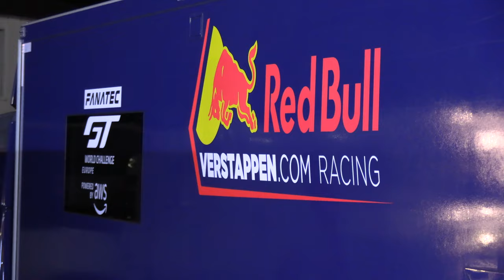DTM RaceTeams Arrives At The Hockenheimring Circuit ( 🌜 Late Night 🌛 ) Cars , Trucks And More...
DTM teams arrive at the Hockenheimring for the DTM test last week

Race cars in the night
Arriving teams
Race Teams Arrive
Raceteams
Trucks unloading
The Grello
Manthey Racing
Porsche
Bmw
Audi
Mercedes
Lamborghini
Ferrari

Germany
Deutschland
Hockenheimring
Hockenheim
Dtm 2023

wrapped AMG

 DTM /  GT 2 cars
Testday
Dtm test
Amazing Trackday
Racecars
Mann filter
Mannfilter

Gedlich racing Race Test

Grello
Manthey racing

Porsche
Audi
BMW
Ferrari
lamborghini
Verstappen.com racing
M4 GT3
911 GT3 R manthey Ema

Hockenheimring

Schubert Motorsport
SSR Performance
Winward Racing
Emil Frey racing
Rutronik Racing
Nanthey Ema
Grasser Racing
Engstler Motorsport
Racing One
Landraf Motorsport